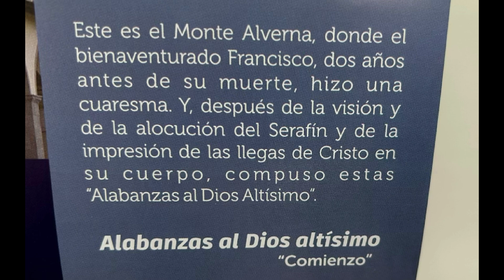EN ENERO, ALABANZAS DE S. FRANCISCO.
Reflexión tomada del almanaque 2024 de la Ofs Colombia